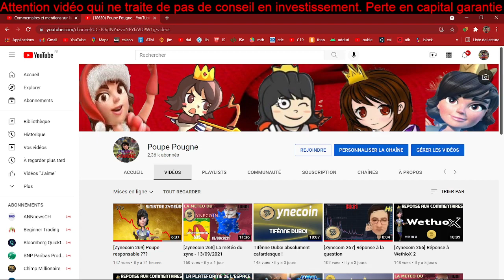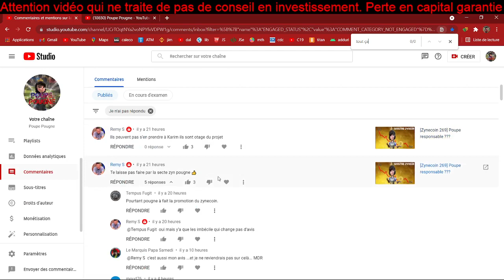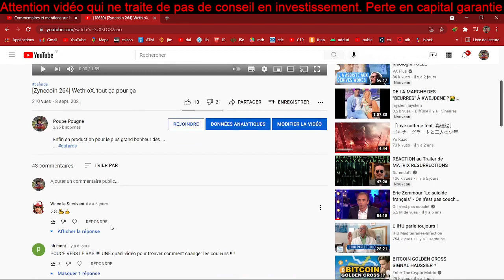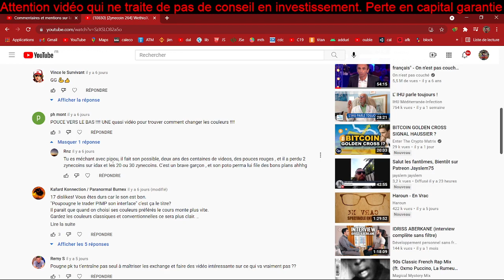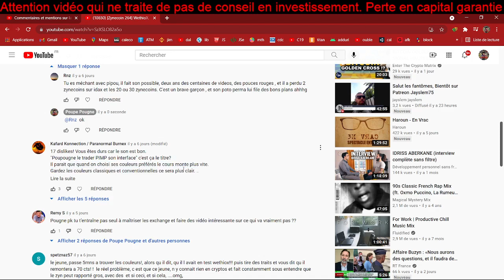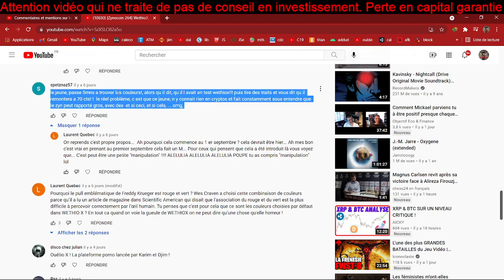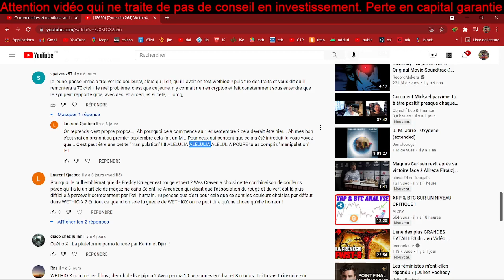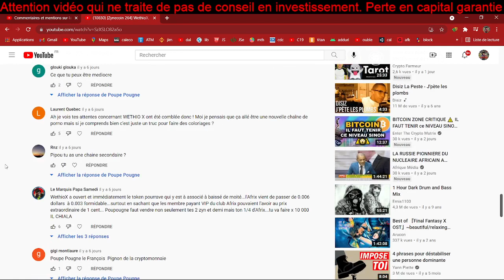Mise en pature des zyneurs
On en parlait en début de semaine, voici un florilège des propos incohérents dits sur la chaîne.

1 an après cela n'a pas changé.